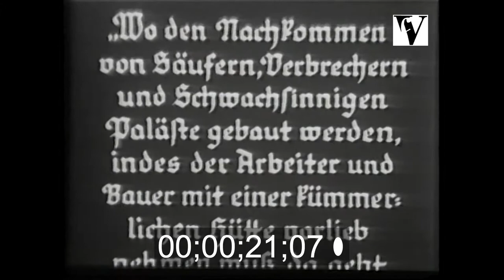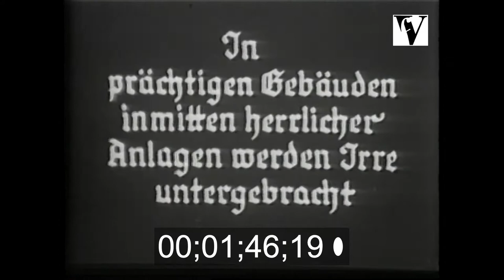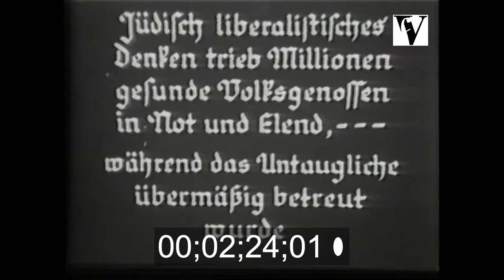1936s, Erbkrank, Nazi, Propaganda, Newsreel, Gemrany, Gerdes,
Erbkrank is a 1936 Nazi propaganda film directed by Herbert Gerdes. Erbkrank was one of six propagandistic movies produced by the NS-Rasse und Politisches Amt, from 1935 to 1937 to demonize people in Germany.